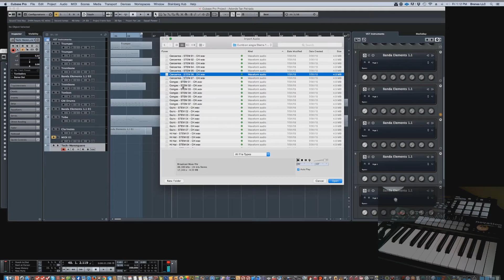Banda Elements Vol 2 (Cumbia, Cumbion, Quebradita) Loops Samples de percusion Banda Sinaloense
Banda Elements Vol 2 (Cumbia, Cumbion, Quebradita)

Loops, Samples and Sampler instruments and Patches 24 bit

WAV- REX- APPLE LOOPS- NNXT- Kontak - EXS24- HAlion- SoundFont, Ableton Simpler, Sampletank
Banda Elements Volume 2 consists in Live Percussion and brass loops recorded by top Banda studio and live Musicians in the latin recording industry.